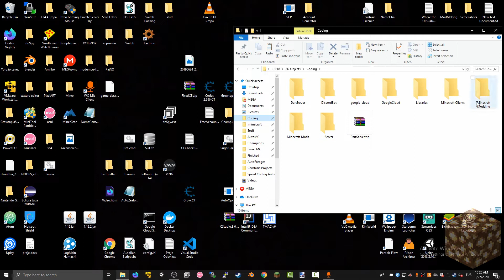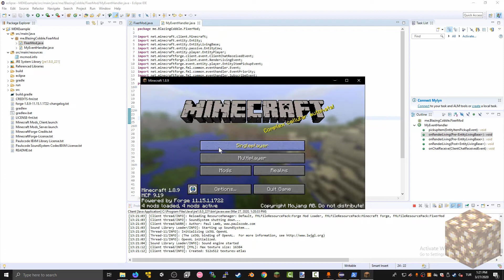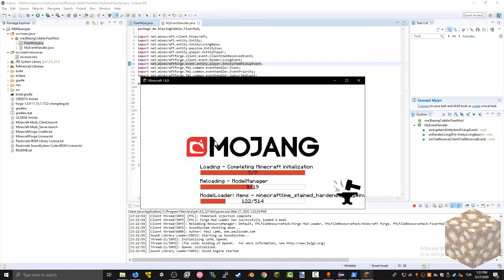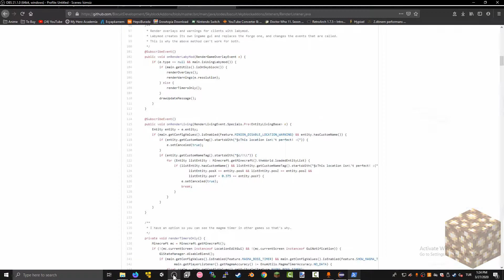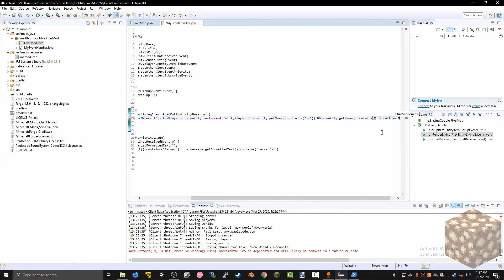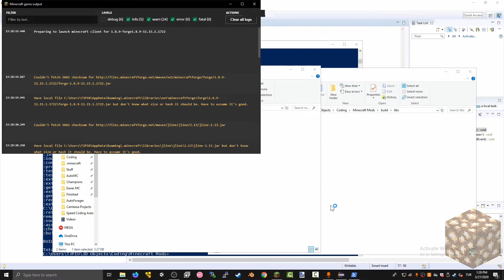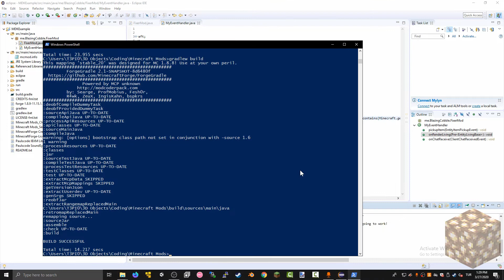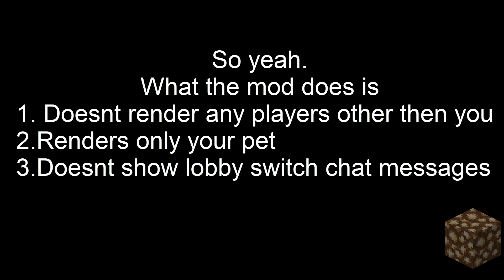Fixing Thirty Virus's problem about Stream Sniping with a mod || Minecraft Forge Modding.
I saw Thirty Virus's tweet then I thought of a solution then I made the solution.